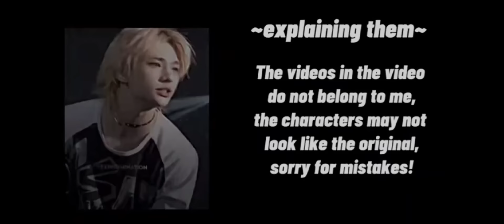Jinx react to Kim Dan as Felix || SKZ || Stray Kids